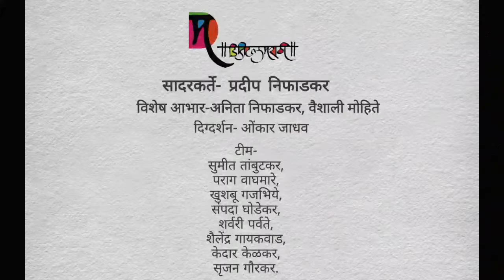Gazalgappa bhag 1